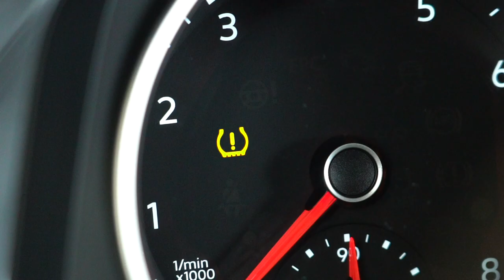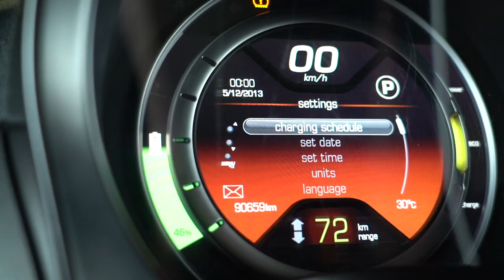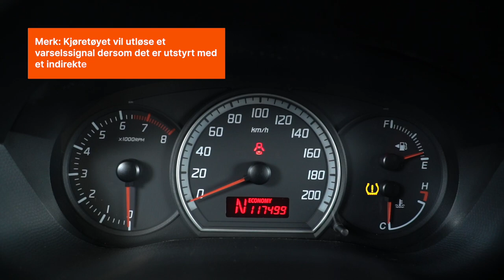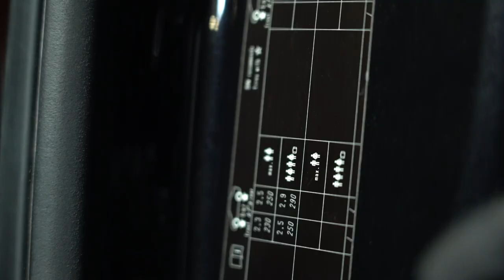Dette kan du gjøre hvis TPMS-lampen lyser | Tips fra AUTODOC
Mange moderne biler er utstyrt med et system som overvåker dekktrykket, også kalt TPMS.

Hvilke funksjoner har det, og hvordan er det utformet? Hva bør du gjøre hvis TPMS-lampen lyser, hvorfor skjer det, og kan du fortsette å kjøre?

I den nye videoen vår får du svar på disse spørsmålene og mer ⤵️

0:00 — Dette kan du gjøre hvis TPMS-lampen lyser
0:10 — Hva er TPMS, og hva brukes det til?
1:36 — Hvorfor lyser TPMS-lampen?
2:24 — Kan jeg fortsette å kjøre hvis TPMS-lampen lyser?
3:02 — Slik fjerner du TPMS-feilen fra dashbordet
3:27 — Tips fra AUTODOC